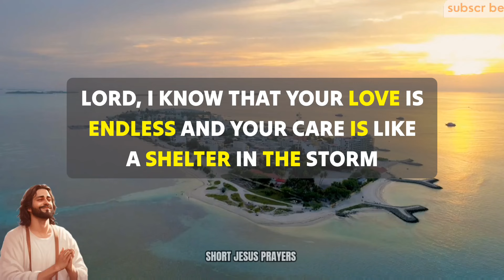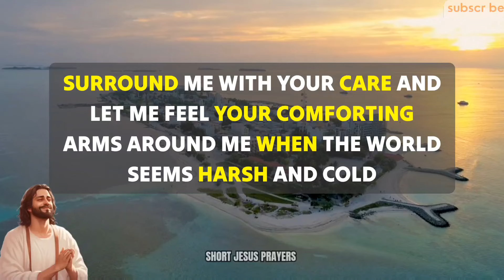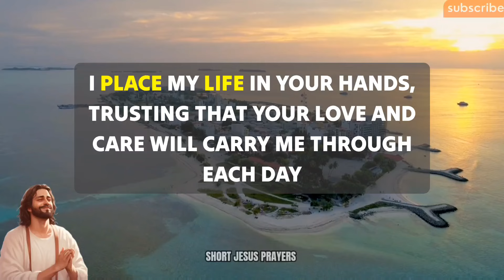Lord God, I know that Your love is endless, and Your care is like a shelter in the storm. I thank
morning prayer
night prayer
evening prayer
catholic
powerful prayer